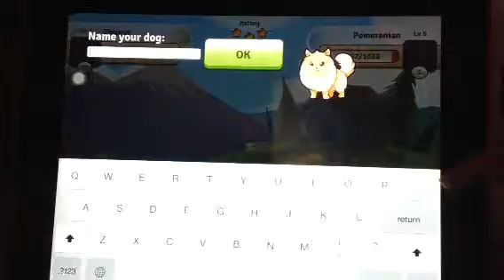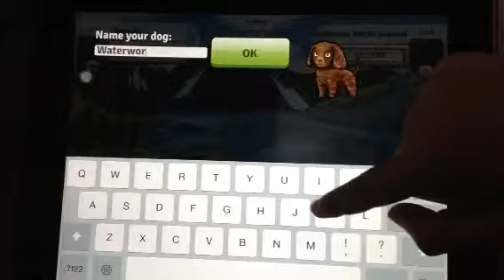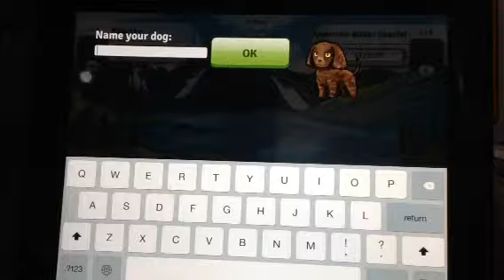Let's Play Bread Puppies! Ep. 3 ITS RAINING CATS AND DOGS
I will try to get a screen recorder for my iOS device soon.
Oh and please be sure to leave a comment to suggest what we should name our new puppies!